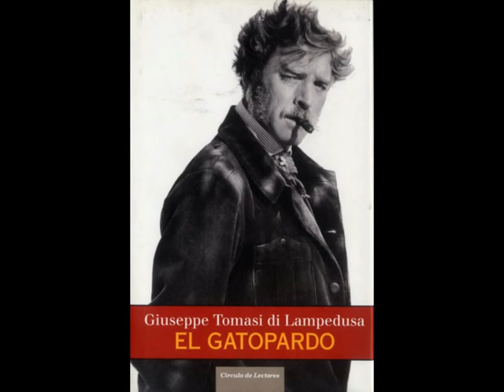IL GATTOPARDO DI GIUSEPPE TOMASI DI LAMPEDUSA